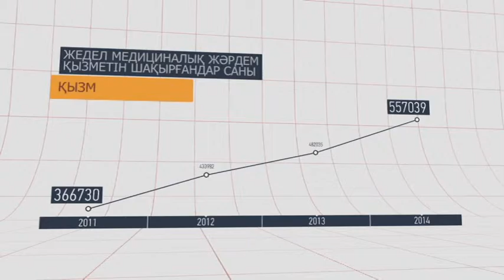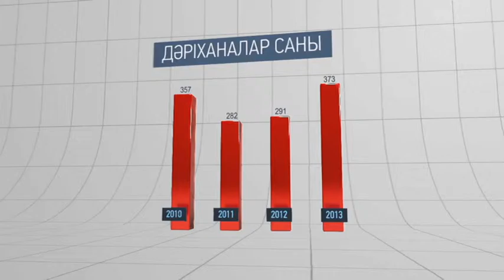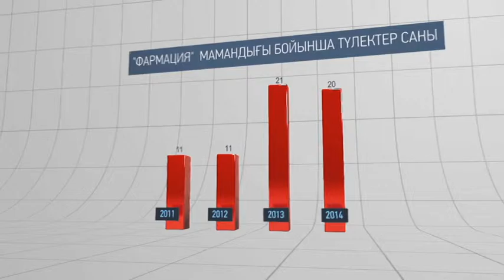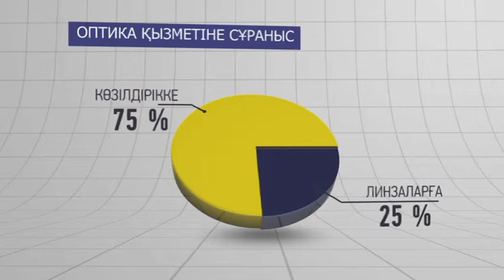Статус А. Медициналық қызмет